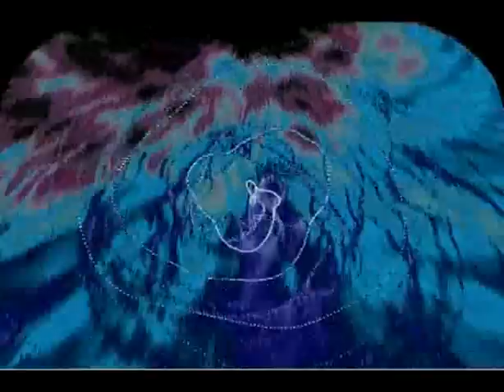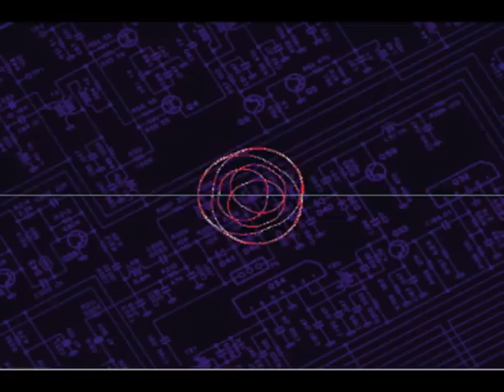Ladytron - Destroy Everything You Touch [G-Force Visual]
Just to break away from the routine, I've decided to invest some time and record a visualization of this awesome tune, reworked by Sasha for Invol2ver. Audio is uncompressed; .FLAC Enjoy